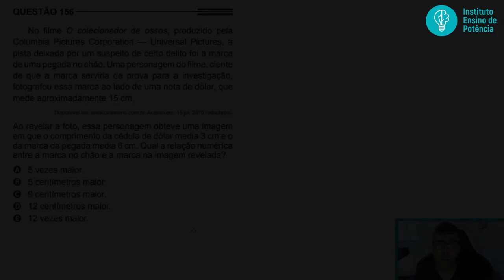🛑156 Enem 2013 PPL - ESCALAS - No filme O colecionador de ossos, produzido pela Columbia Pictures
156 ENEM 2013 PPL) No filme O colecionador de ossos, produzido pela Columbia Pictures Corporation — Universal Pictures, a pista deixada por um suspeito de certo delito foi a marca
de uma pegada no chão. Uma personagem do filme, ciente de que a marca serviria de prova para a investigação, fotografou essa marca ao lado de uma nota de dólar, que mede aproximadamente 15 cm.

Acesso em: 15 jul. 2010 (adaptado).

Ao revelar a foto, essa personagem obteve uma imagem em que o comprimento da cédula de dólar media 3 cm e o da marca da pegada media 6 cm. Qual a relação numérica entre a marca no chão e a marca na imagem revelada?

A) 5 vezes maior.
B) 5 centímetros maior.
C) 9 centímetros maior.
D) 12 centímetros maior.
E) 12 vezes maior.